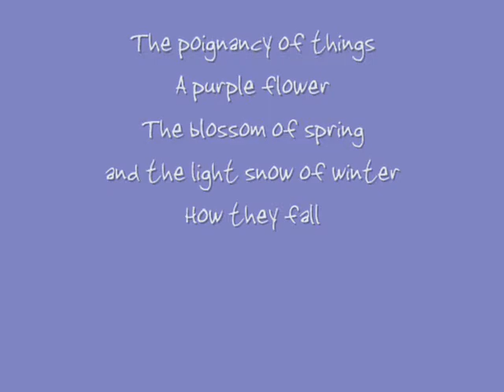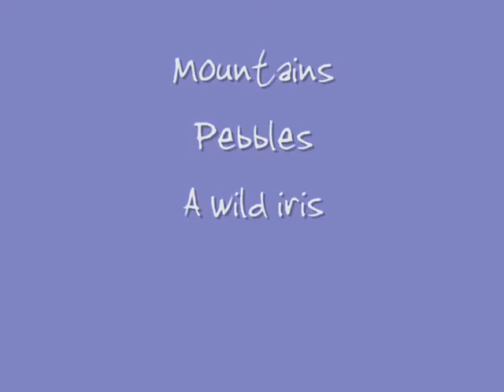Kim's Flowers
One of the things I love most in this life is flowers. I'm just drawn to them and I understand the saying to "Stop and smell the roses"